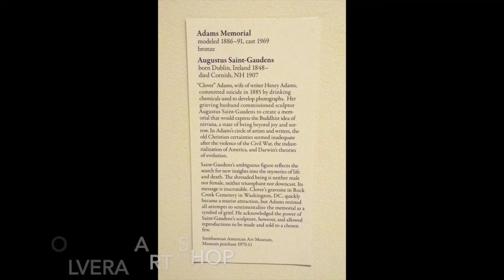Augustus Saint-Gaudens Adams Memorial Grief | Rock Creek Cemetery | Smithsonian American Art Museum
“Clover” Adams, wife of the writer Henry Adams, committed suicide in 1885 by drinking chemicals used to develop photographs. Adams, who steadfastly refused to discuss his wife’s death, commissioned Augustus Saint-Gaudens to create a memorial that would express the Buddhist idea of nirvana, a state of being beyond joy and sorrow. In Adams’s circle of artists and writers, the old Christian certainties seemed inadequate after the violence of the Civil War, the industrialization of America, and Darwin’s theories of evolution. Saint-Gaudens’s ambiguous figure reflects the search for new insights into the mysteries of life and death. The shrouded being is neither male nor female, neither triumphant nor downcast. Its message is inscrutable. Clover’s gravesite in Rock Creek Cemetery in Washington, D.C. quickly became a tourist attraction, but Adams resisted all attempts to sentimentalize the memorial as a symbol of grief.